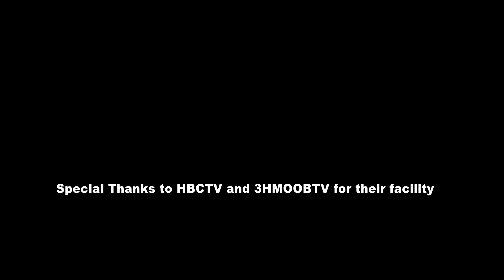Suab Hmong News: a Hmong movie IB ZAJ DAB NEEG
Richard Wanglue exclusive interviewed actors, actress, director, and producer of a Hmong new movie "Ib Zaj Dab Neeg" which will be release on June 30, 2012.

Interviewed took place on May 26, 2012 at HBCTV Studio in St. Paul, MN.

Special thanks to HBCTV for allowed us to use the studio for the interviewed.